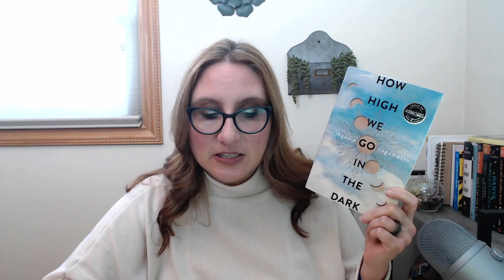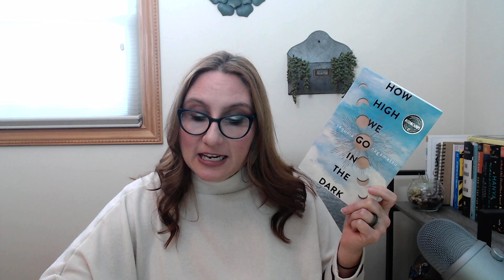LITERATI BOOK SUBSCRIPTION / Roxane Gay / March 2022 / Fiction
I do a ton of book unboxings, bookish item unboxings, and book reviews.

Literati offers different book subscriptions for adults, each led by a different luminary.  Your luminary will select a different book each month and lead a discussion on the Literati App.  The monthly cost is $25.00.  They also offer a subscription for kids.  In this video, I will give an overview of Literati and then share my book.